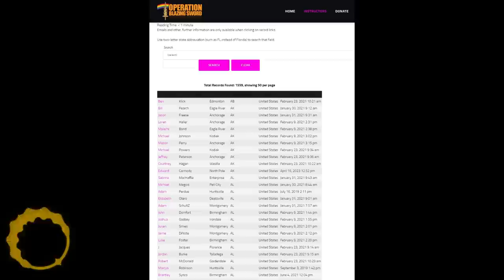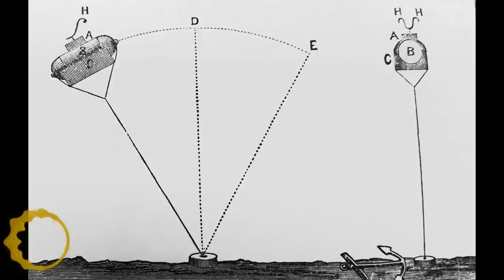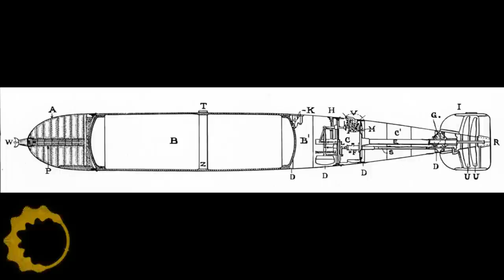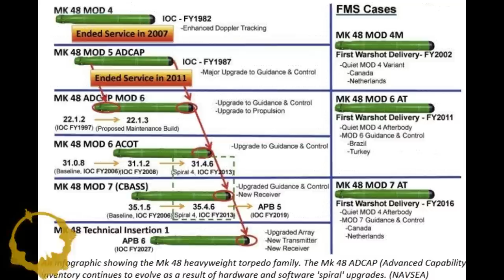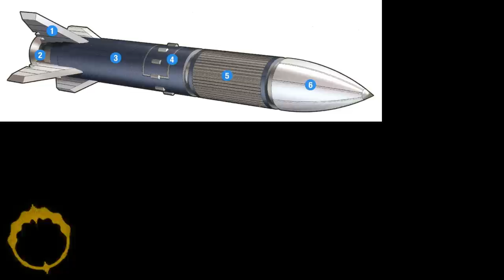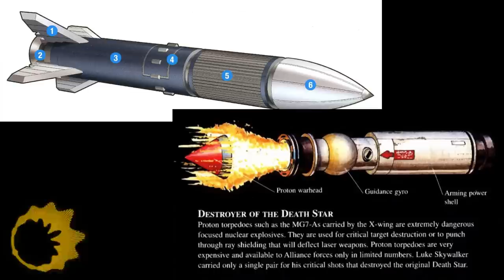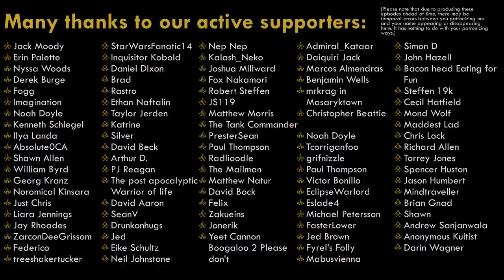It's a missile! It's a torpedo! In space, it probably doesn't matter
This episode is sponsored by Operation Blazing Sword - who has volunteers standing by to help you learn how to safely and responsibly use the tools that are available to you ... if you live in a place where they're available to you, and that's a bit beyond the scope of this channel.  Please abide by all laws relevant to the area you live, though.

Don't forget we have PVC patches now!

This is, amusingly, one of the few cases where the term you call something... doesn't honestly matter that much.  Yeah, there are conventions about what a space "torpedo" versus a space "missile" might look like, but as long as you're consistent in your terms, it probably doesn't really matter.

Unless you're dealing with nautical navies, in which case torpedoes are torpedoes.

0:00 Intro
0:06 Sponsored by Operation Blazing Sword
1:34 On to the missiles and torpedoes and stuff